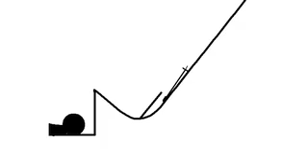The View, episode 12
Kate films a wall, Shaina and Kate go through the lost and found, and Olivia plays the guitar over some footage of the flood that got us out of school for a day.